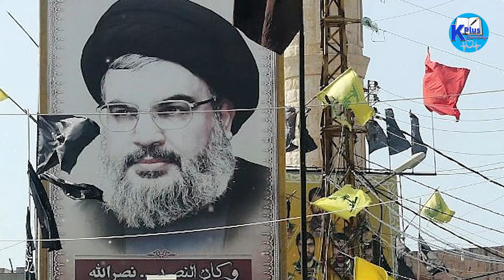ដៃស្តាំរបស់ពូទីន ប្រកាសថាបានដាក់ពង្រាយ នុយក្លេអ៊ែររួចហើយនៅតាមបណ្តោយព្រំដែន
Topic
Sources and Referencing:
Images: Google.com
Video Editing: Adobe Premiere Pro 2022
Thumbnail(s) Edited: Adobe Photoshop CC 2022
Voice Recording: Audacity